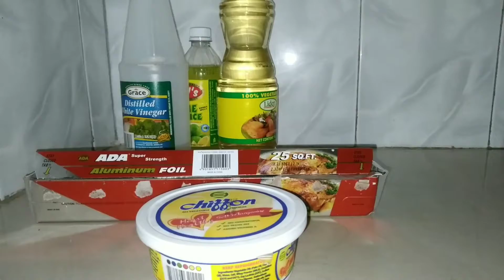ROAST TILAPIA IN THE TOASTER OVEN 😋🤤😋